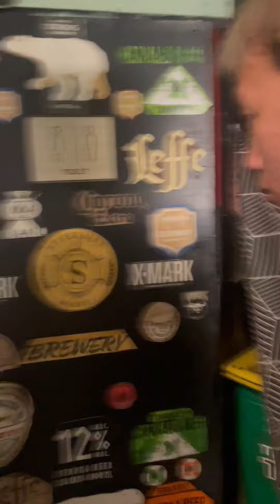[MMAD] " CHÂY " | TCAIN X NIGHTC ( Prod by TCAIN )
✘ Vui lòng không Reup dưới mọi hình thức
✘ Please do not Reup under all the format

✘ Usage Terms:
The Free version of this beat can only be used for non-profitable, non-commercial projects and nothing besides that. This means YouTube or Soundcloud use with NO monetization. The free version of this beat is NOT available for streaming services such as Spotify, Apple Music, etc.